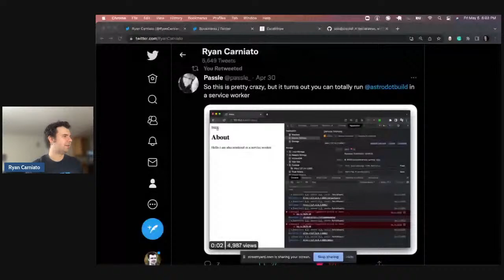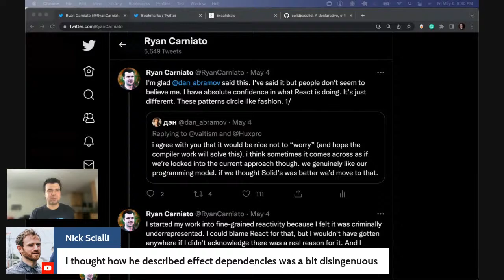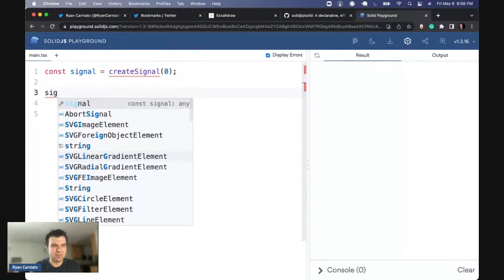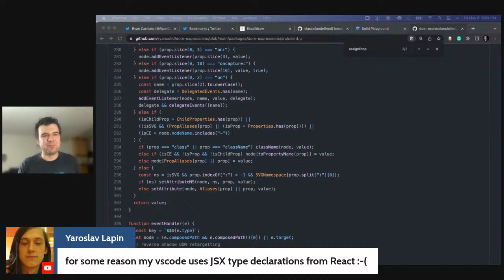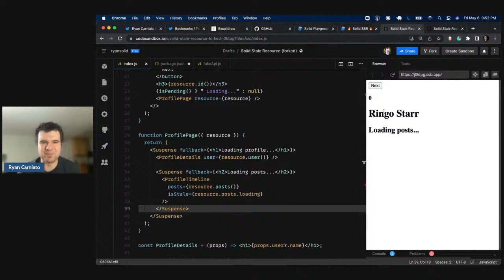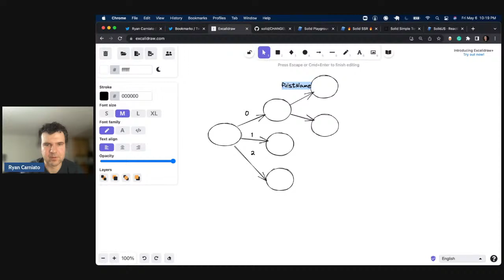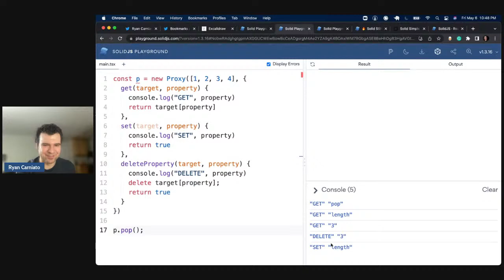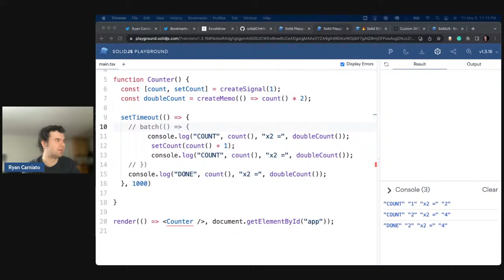Building SolidJS 1.4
Tonight we look at the new features coming in SolidJS 1.4, including better streaming and resource handling, improved Stores, and added compiler niceties. I won't just preview the features. We will dig into the code to see how they are implemented.

[0:00] Introduction
[4:09] This Week in JavaScript
[1:11:49] Introducing Solid 1.4
[1:13:27] Fun with Classes
[1:24:06] Spreading Null
[1:27:14] Resource Deferred Streaming
[1:43:50] Stale Resource Reads
[2:03:25] Top Level Arrays in Stores
[2:38:36] Batching createMutable
[2:55:49] Multiple Custom Renderers
[2:59:49] Glitch-free Stores
[3:11:12] Outro

Banner credits: ©️ Characters from Chrono Crusade by Gonzo K.K. / ADK Holdings